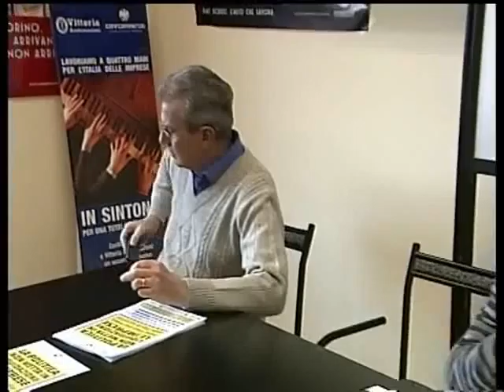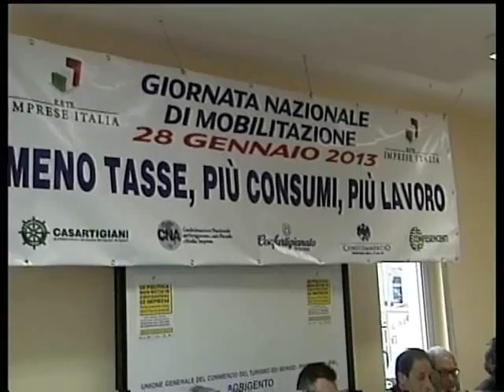23 gen 2013 Studio98 Giornata Nazionale di Mobilitazione